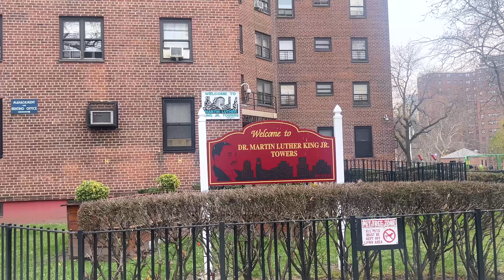New York City Walking Tour Of Historic Neighborhood, "Harlem"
Certainly! Harlem is a neighborhood in the northern part of the borough of Manhattan in New York City. It has a rich history and cultural significance. Here are some key points about Harlem in New York City:

Harlem Renaissance: In the early 20th century, Harlem became a center for African American culture, literature, music, and art during the Harlem Renaissance. This period saw a flourishing of creativity and artistic expression, contributing to the cultural fabric of the United States.

Cultural Hub: Harlem has been a significant cultural hub, particularly for African American communities. It played a pivotal role in the development of jazz, blues, and gospel music. The Apollo Theater, a historic venue located in Harlem, has hosted many legendary performances.

Architecture: Harlem features a mix of architectural styles, including brownstone townhouses, apartment buildings, and iconic landmarks. The neighborhood's architecture reflects its diverse history and evolution over the years.

Diverse Community: Harlem is known for its diverse and vibrant community, with residents from various ethnic backgrounds. It has also been a center for activism and social movements, including the Civil Rights Movement.

Gentrification: In recent years, Harlem has experienced gentrification, leading to changes in its economic and social landscape. This has resulted in a mix of new developments alongside historic landmarks.